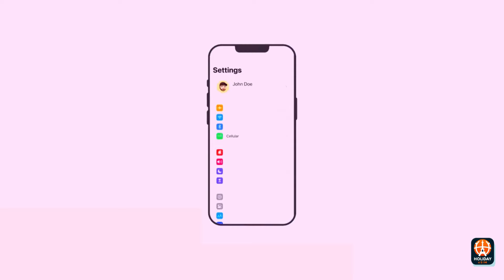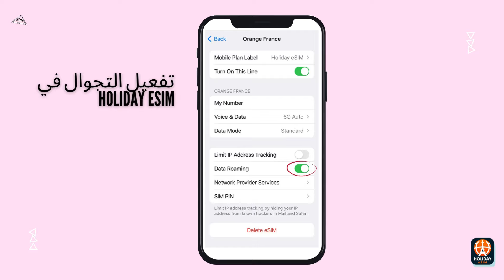لإعداد بطاقة eSIM للعطلات على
لإعداد بطاقة eSIM للعطلات على الآيفون، سنوجهك عبر بضع خطوات بسيطة:ابحث عن الرسالة الإلكترونية منا.تأكد من اتصال جهاز الآيفون بالإنترنت عبر الواي فاي، فهو مهم للخطوات القادمة.يمكنك تجهيز بطاقة eSIM عن طريق فتح إعدادات الآيفون والبحث عن تطبيق.امسح رمز الاستجابة السريعة إذا كان متوفراً، وإلا أدخل التفاصيل يدوياً التي أرسلت إليك.بعد إضافة بطاقة eSIM، يجب تعيين اسم لها. يمكنك تسميتها مثلاً بـ eSIM للعطلات مع اسم مكانك لترتيب الأمور، خصوصاً إذا كنت تستخدم أكثر من بطاقة eSIM.اجعل بطاقة eSIM للعطلات هي الخيار الرئيسي لاستخدام المكالمات عبر iMessage وFaceTime. عند الطلب، اجعل بطاقة eSIM للعطلات الخيار الافتراضي للبيانات.تحقق من تعطيل خاصية السماح بتبديل البيانات الخلوية لتجنب الرسوم الإضافية.فعل التجوال عند الوصول إلى المكان المقصود كخطوة نهائية في إعداد بطاقة eSIM للعطلات، ثم عد إلى إعدادات البيانات الخلوية لتشغيلها. اختَرها كإعداد افتراضي للبيانات.هكذا تكون بطاقة eSIM للعطلات جاهزة للاستعمال. في حال واجهت صعوبات، فريقنا متواجد للمساعدة في أي وقت.